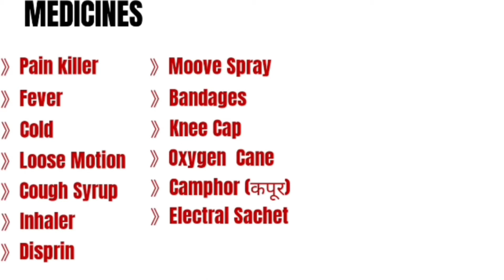केदारनाथ धाम यात्रा करते समय आपने साथ ले जाने वाली जरूरी चीजे l Kedarnath Yatra 2024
केदारनाथ यात्रा
केदारनाथ यात्रा 2024
उत्तराखंड
केदारनाथ धाम
चारधाम यात्रा 2024